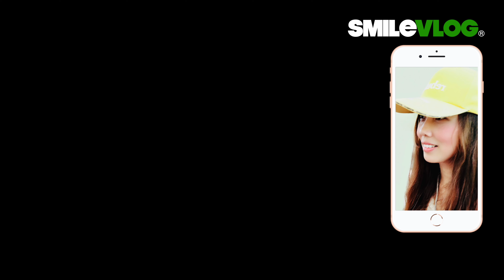4K NEW🔥🔥🔥【注意‼️🔥勿讓寶貝太貼近「紅龍」哦！？不然禮兵哥哥們會跺槍的！ 】空軍儀隊中正紀念堂禮兵交接儀式 中正紀念堂での衛兵交代式 장개석기념관근위병교대식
影片標題：4K NEW🔥🔥🔥【注意‼️🔥勿讓寶貝太貼近「紅龍」哦！？不然禮兵哥哥們會跺槍的！ 】空軍儀隊中正紀念堂禮兵交接儀式 中正紀念堂での衛兵交代式 장개석기념관근위병교대식

拍攝時間：2023/9/16  星期六 中午12點

🔥熱門紀錄片🔥
4K 🔥NEW!!!【🔥🔥🔥哇～可愛日本學生幸運遇到空儀最後一哨？千言萬語只有一句 珍重再見了!!!】忠烈祠 空軍儀隊｜中正紀念堂及國父紀念館陸軍儀隊禮兵交接重點畫面【玲玲微電影 SmileVlog】

4K 🔥NEW!!!【🔥🔥🔥哇～雲手重現？空儀 海儀回來了?!!】移防第一天 忠烈祠 海軍儀隊｜國父紀念館空軍儀隊禮兵交接重點畫面及中正紀念堂空軍儀隊收哨儀式【玲玲微電影 SmileVlog】

高中：臺北市立景美女子高級中學
大學：國立政治大學 國際貿易學系 學士
研究所：國立臺北科技大學 高階經營管理研究所EMBA 碩士